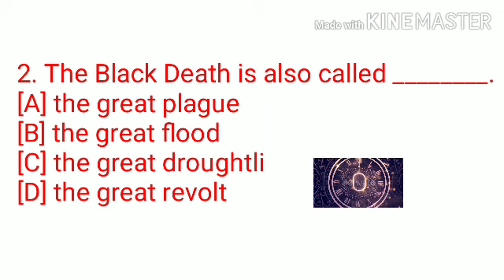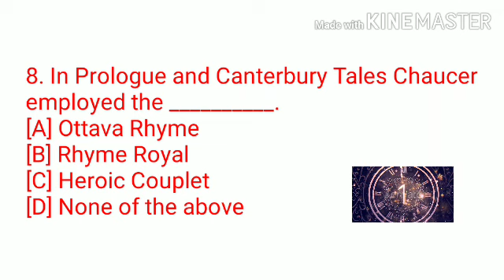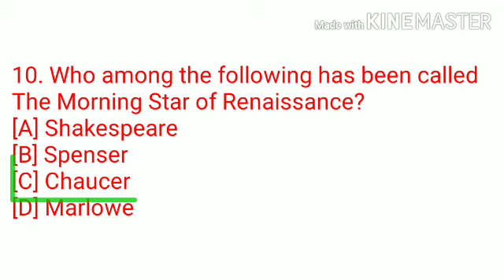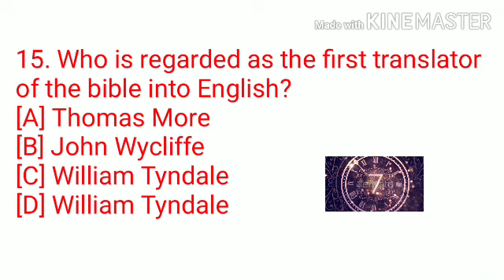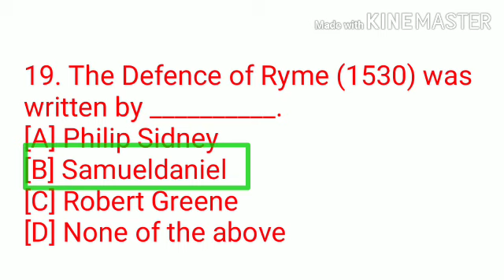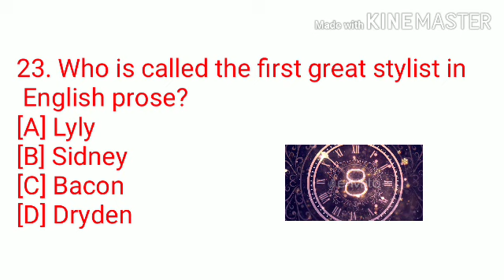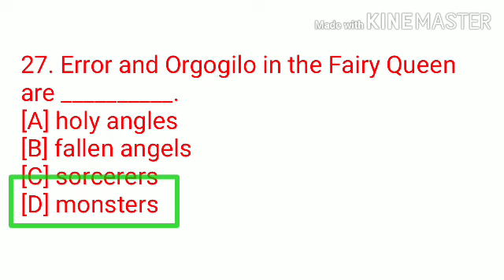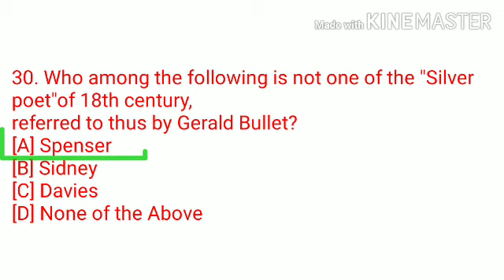English Literature। Multiple choice questions। 30 most important questions। Quiz Test। English।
Hello friends
In this video we are going to discuss 30 most important English Literature Multiple choice questions for all competitive exams.